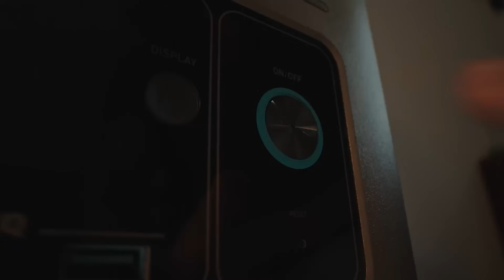Anker SOLIX | Take Back Your Power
Since its launch in 2023, Anker SOLIX has remained committed to using reliable and intelligent technology to make sustainable energy easily accessible to every family in the world.
Join Anker SOLIX and take back your power.

Key Moments:
0:30 Take Back Your Power
0:40 Backup Power
0:51 Savings Power
01:01 Exploration Power
01:22 Resilient, intelligent and Accessible Tech